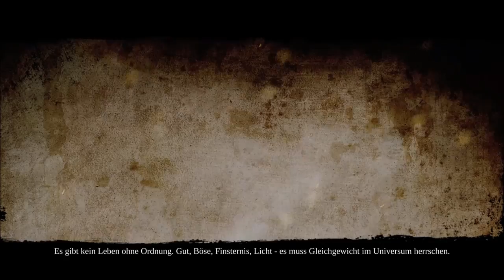Part 01 - Der Tod auf der Suche nach Erlösung